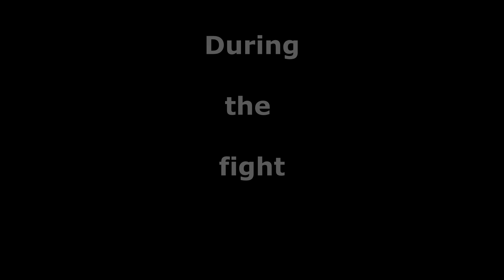Memorable CR moments: The ring of fire resistance is useful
Fjord's ring of fire resistance has finaly found it's function.

(C2 ep 139): 1:14:38 I don't own Critical Role (obvs)